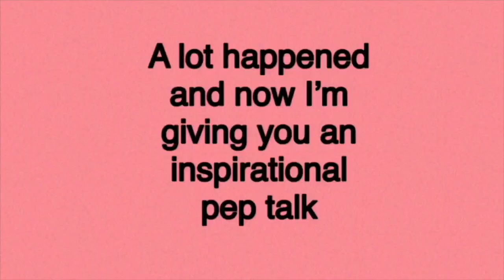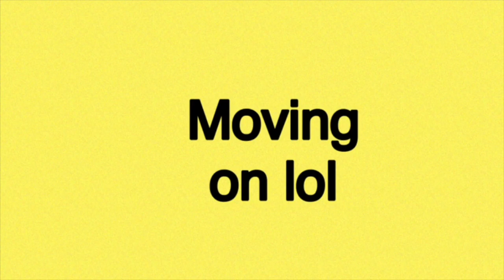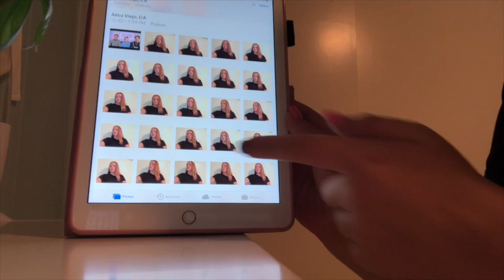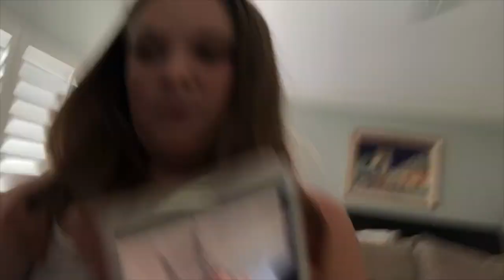RE-CREATING EMMA CHAMBERLAIN'S INSTAGRAM PICTURES!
I know, all of these are horrible, dont remind me. Instagram: @taylorroserofficialyt twitter: @taylorrose1519